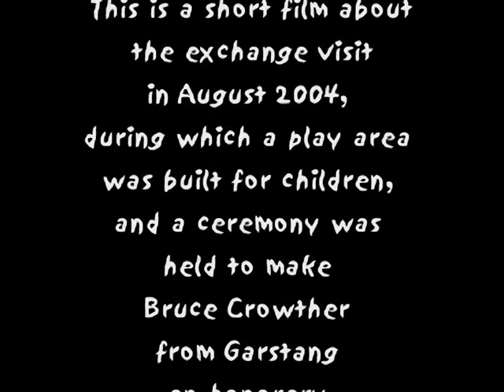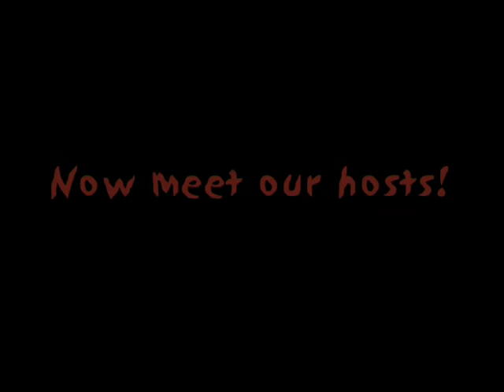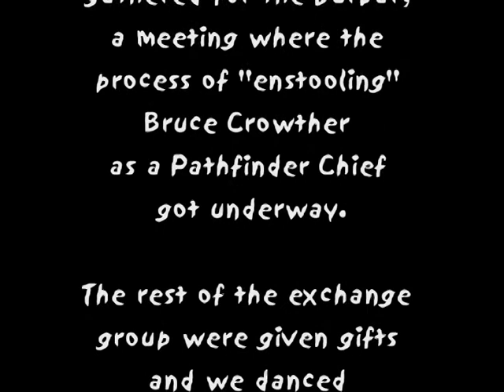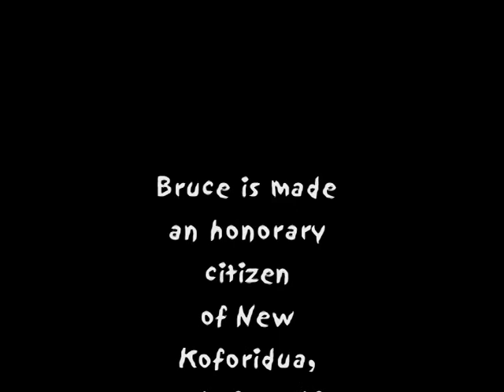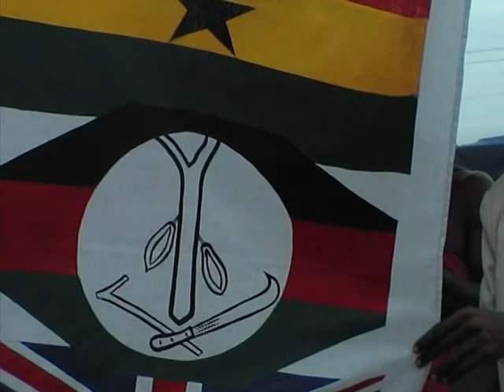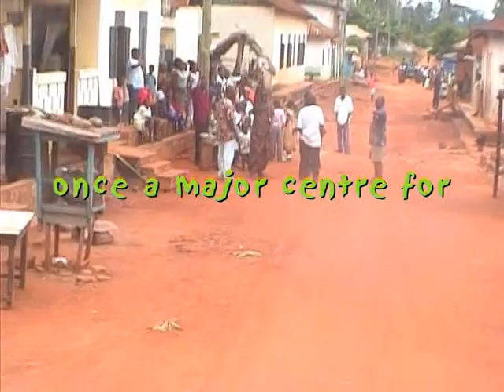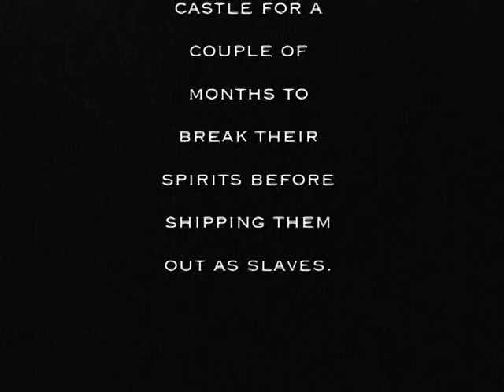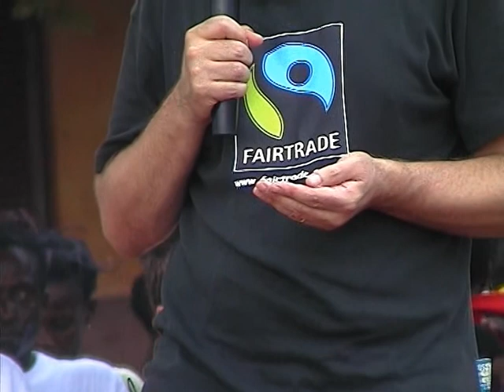Garstang - New Koforidua Exchange Visit 2004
Linking Town project - Ghana and UK.  A group from Lancashire went to visit the town in Ashanti.